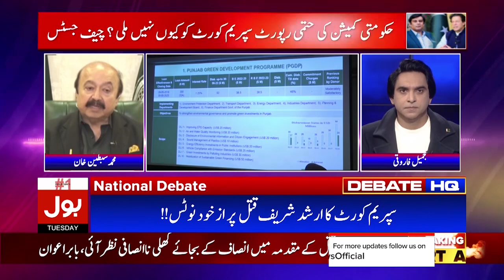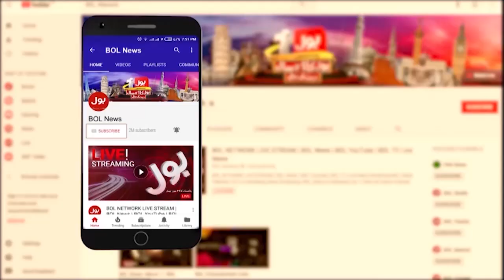Imran Khan Dissolve Assemblies | Adam-e-Etimad or Governor Rule? | Sibtain Khan Inside Story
Imran Khan Dissolve Assemblies | Adam-e-Etimad or Governor Rule? | Sibtain Khan Inside Story | Jameel Farooqui | National Debate